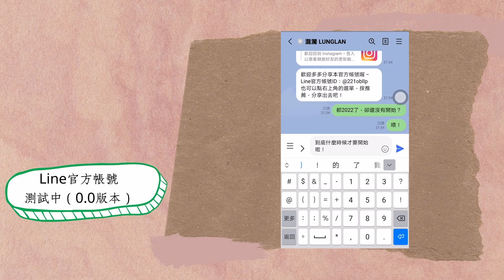2022年度預告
2022 Annual Forecast

二店專車時刻表
2022/2/27 新店區公所站
2022//9/10 新店站
慢慢的車速，帶你漫漫遊歷

IG開通啦~
詳情可以去看頻道簡介

祝虎大家新年快樂~